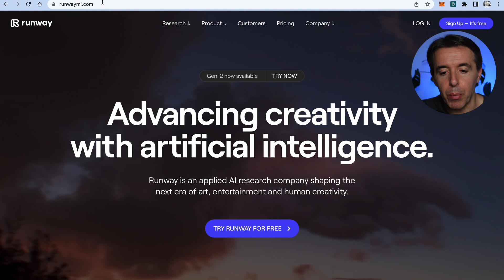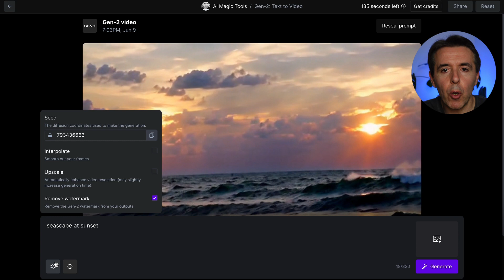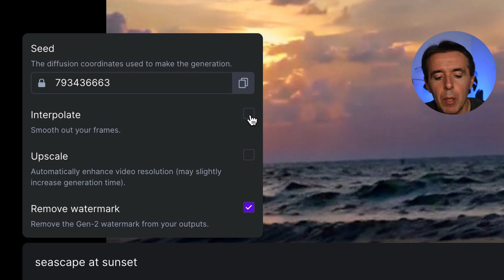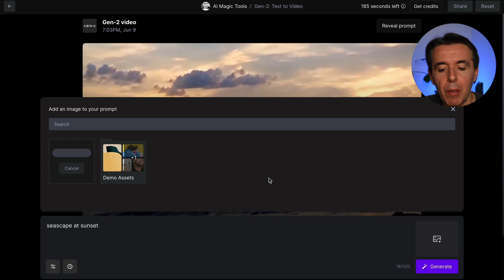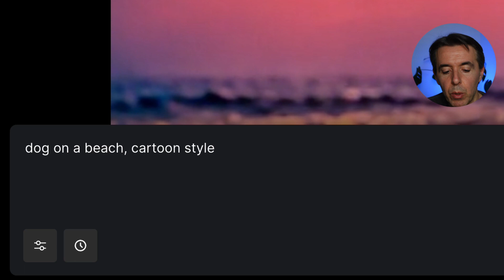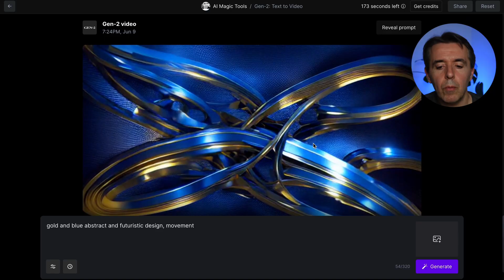Gen-2: creare video da un testo con l'IA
Runway Gen-2 è l'applicazione di intelligenza artificiale generativa che permette di scrivere un testo ed ottenere un video. Piccolo tutorial per vedere come funziona da desktop (ma esiste anche un'app mobile).

0:00 Introduzione
0:15 L'azienda Runway AI
1:05 Come usare GEN-2
1:50 Test dei prompt text-to-video
3:51 Uso delle immagini come riferimento per la generazione del video
6:11 Conclusioni